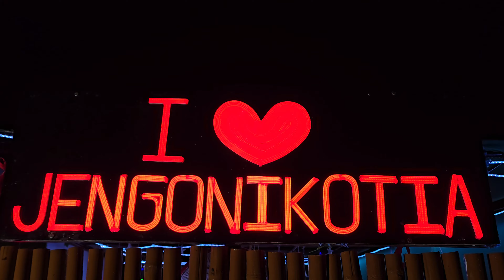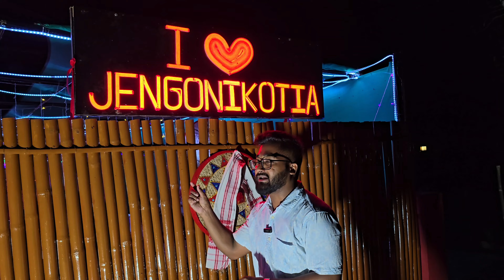New Restaurant Sivasagar Near Jengonikotia // SWAD //